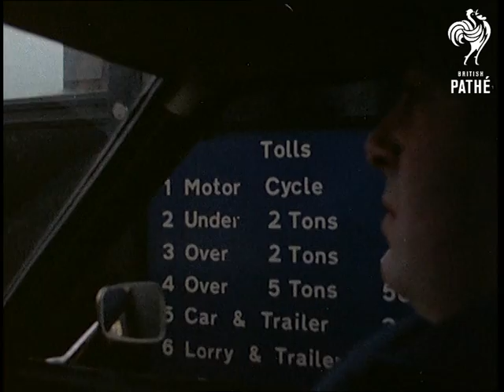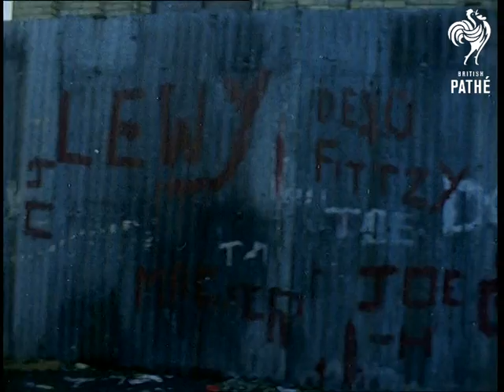Liverpool (1974)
Liverpool, Merseyside.

Pan around group of derelict and falling down houses. Travel shots past boarded up terraced houses. One or two are still being lived in. Various shots of derelict houses and areas in poor state of repair. Almost slum conditions. Shots of more modern homes surrounded by rubbish. Travel shots from car going through the Mersey Tunnel abd out through the toll booth. VS of Liver Building with some scaffolding up. VS of Mersey Ferry coming in to dock. Passengers get on board. VS of Mersey river front from boat. LS of Liver Birds. (Mute) Interview with Liverpool Football manager Bill Shankley.It looks as if two young players are with him signing contracts. Various Shots of Footballer Jimmy Case training at Anfield. VS of traffic coming along busy road. VS of empty Anfield stadium. VS of graffiti daubed on derelict walls. VS children play football in streets. Great travelling shots as they run with the football along the street. LS of street. Pan across derelict ground showing industrial buildings and homes in background. General street scenes around housing areas. GVs of city including Catholic Cathedral and new building sites.

(E/C Neg.)
 FILM ID:3355.01